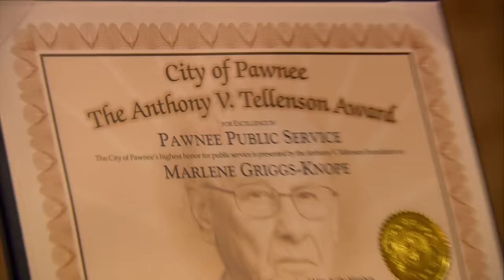Ron Swanson Loves Meat | Parks and Recreation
Ron Swanson (Nick Offerman) is a man of many mysteries. But one thing is very clear: he loves meat.